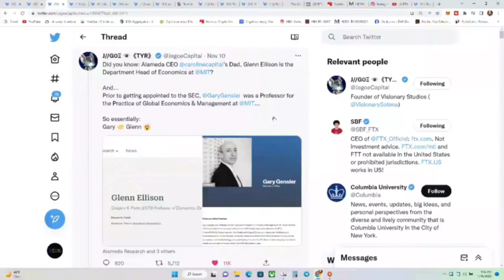ALL The CRAZY Stuff SBF Was Doing With FTX